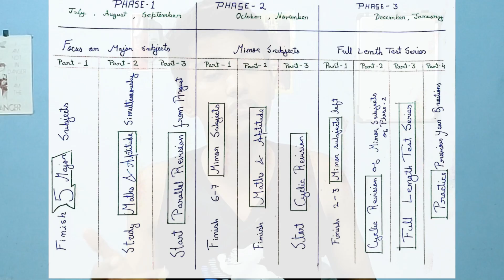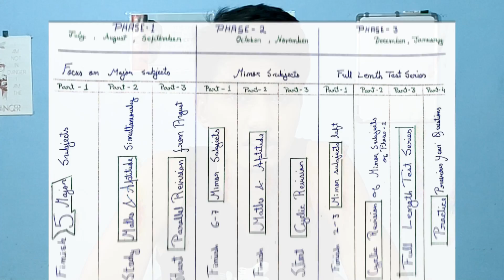GATE: 7 Months plan: Long term Planning